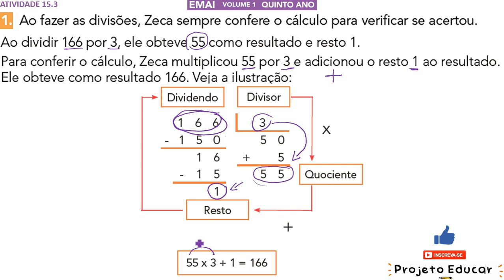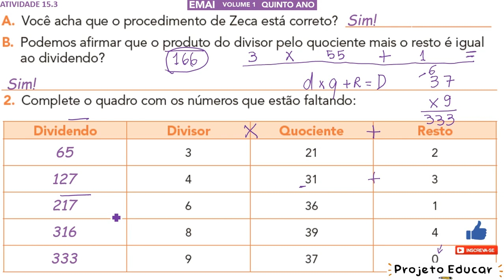EMAI 5º ANO ATIVIDADE 15.3 (SEQUÊNCIA 15) VOLUME 1 - DIVISÃO DO ZECA 👴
✅ LINKS DA SEQUÊNCIA DE ATIVIDADES 15

ATIVIDADE 15.3

1. Ao fazer as divisões, Zeca sempre confere o cálculo para verificar se acertou.
Ao dividir 166 por 3, ele obteve 55 como resultado e resto 1.

Para conferir o cálculo, Zeca multiplicou 55 por 3 e adicionou o resto 1 ao resultado.
Ele obteve como resultado 166. Veja a ilustração:
  1 6 6     | 3
- 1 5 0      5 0
     1 6      + 5
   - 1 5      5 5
        1

Dividendo 166
Divisor 3
Quociente 55
Resto 1

55 x 3 + 1 = 166

A. Você acha que o procedimento de Zeca está correto?
B. Podemos afirmar que o produto do divisor pelo quociente mais o resto é igual ao dividendo?

00:00 - INTRODUÇÃO
00:48 - AULA
15:48 - INSCREVA-SE E DEIXE O LIKE

SEQUÊNCIA 15
(EF05MA24) Analisar e Interpretar dados estatísticos apresentados em textos, tabelas (simples ou de dupla entrada) e gráficos (colunas agrupadas ou linhas), referentes a outras áreas do conhecimento ou a outros contextos, como saúde e trânsito, e produzir textos com o objetivo de sintetizar conclusões.

(EF05MA08) Resolver e elaborar situações-problema de multiplicação e divisão envolvendo números naturais e números racionais cuja representação decimal é finita (com multiplicador natural e divisor natural e diferente de zero), utilizando estratégias diversas, como cálculo por estimativa, cálculo mental e algoritmos.

(EF05MA19) Resolver e elaborar situações-problema envolvendo medidas de diferentes grandezas como comprimento, massa, tempo, temperatura, capacidade e área, reconhecendo e utilizando medidas como o metro quadrado e o centímetro quadrado, recorrendo a transformações adequadas entre as unidades mais usuais em contextos socioculturais.

Unidade 4
Nesta unidade, você vai ampliar seus conhecimentos matemáticos sobre números e operações, especialmente sobre a multiplicação e divisão com números naturais.
Vai continuar estudando os números racionais e as medidas, e ampliar conhecimentos sobre figuras geométricas planas.

Bons estudos! 😃📚

💎Grupo de Telegram - Faça parte!